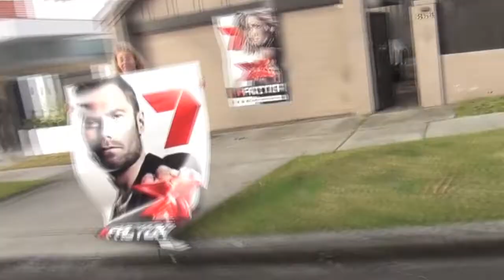2012 CITY TO SURF on rollerblades -Lew Keilar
City To Surf 2012
Weather forecast: Overcast with 70% chance of rain.

Runners. 85,000
Bladers 1 (me)

After a few years skating the City To Surf with other rollerbladers 2012 was a bit overcast and I was the only one to commit to the skate.

Its a bit urban-guerilla style at the best of times as the participation by the skaters isn't officially condoned by the organisers. This explains our somewhat frosty reception by security at the finish line.

This edit was an opportunity to reflect on highlights of previous skates of this iconic Sydney event.

MUSIC: Beck performing HALO OF GOLD by 'Skip' Spence.
(if ever you needed evidence of Beck's genius check out Spence's  track then see how he interpreted it, retaining the unique quality of the original but putting his inimitable personal stamp on the arrangement and instrumentation.)

Rollerblade tracking shots, skate and edit by Lew Keilar.